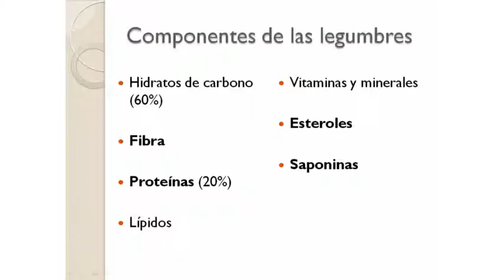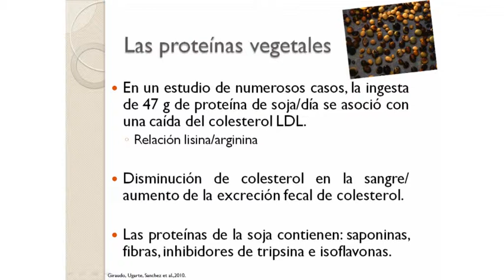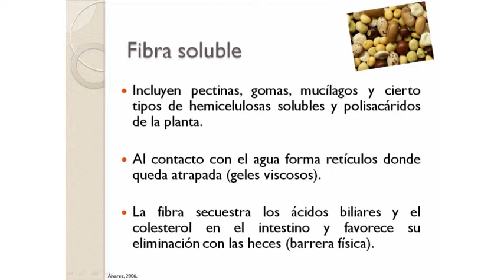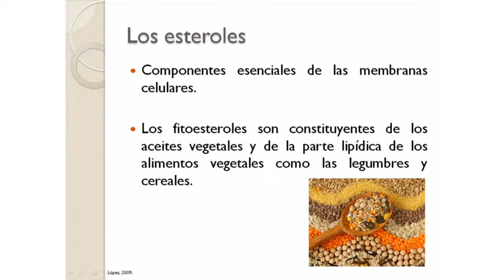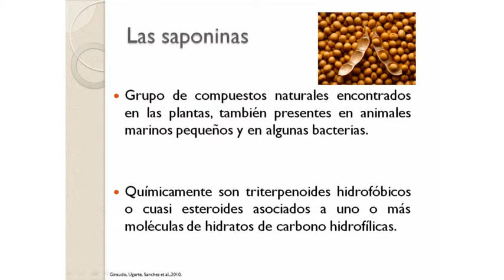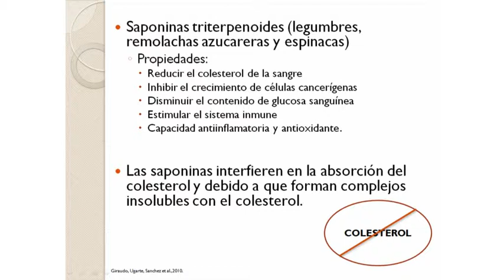Las legumbres y su efecto hipocolesterolémico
Presentació de la Carolina Robles a la 1a Trobada sobre Plantes d'Ús Alimentari. Llegum secs; Botànica i Salut (curs 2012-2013). Projecte d'innovació docent coordinat pel GIBAF